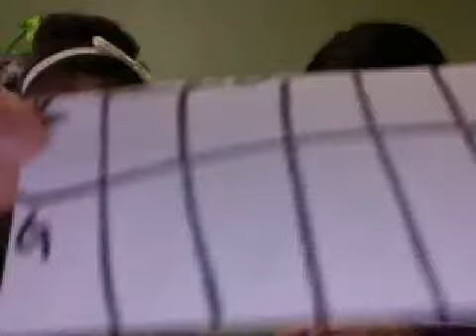Chubby Bunny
•New Video:Mon,Wed,Fri

xoxo
~Kate